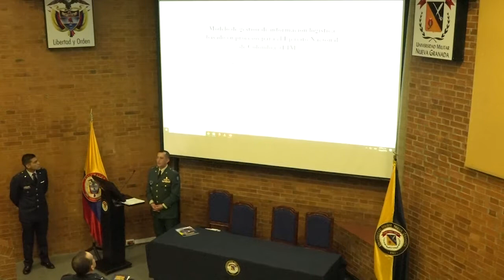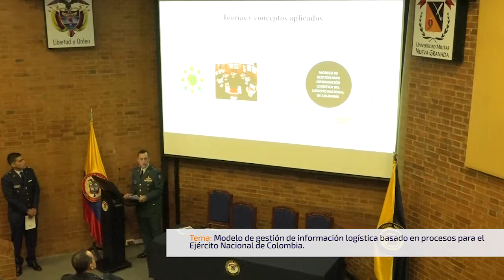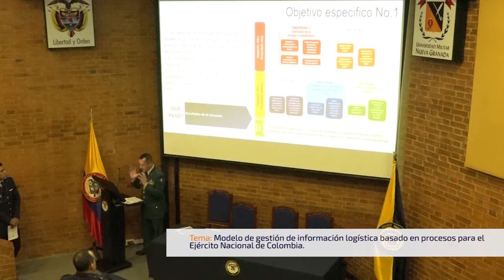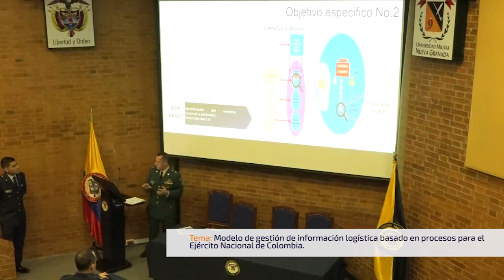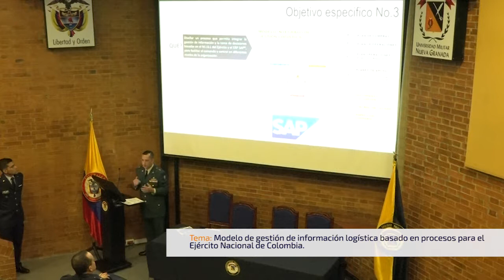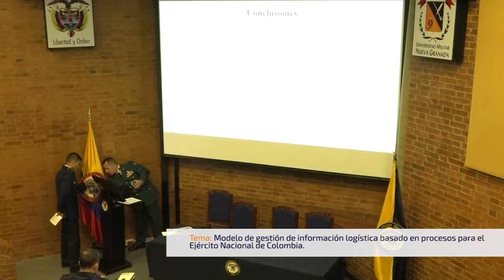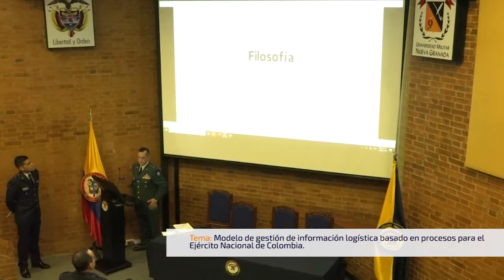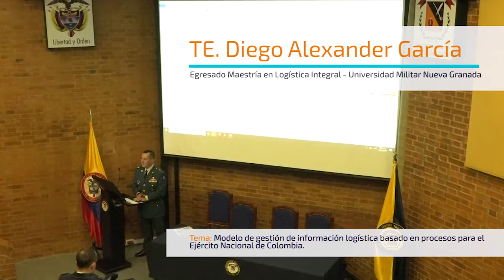11/20 - Congreso Internacional de Logística 2019 / Ponencia TE. Diego Alexander García Salas (UMNG)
Tema: Modelo de gestión de información logística basado en procesos para el ejército nacional de colombia.

Objetivo General:

El objetivo del evento es difundir el conocimiento asociado a la gestión de riesgos relacionados con la administración de la cadena de abastecimiento y las respectivas consideraciones derivadas de manera específica para la logística aeronáutica y la logística aplicada. Fomentando así, el desarrollo del sector industrial y de la academia, a partir de diferentes enfoques y experiencias de expertos, en conceptos científicos, ambientales, tecnológicos, académicos y de seguridad. Finalmente, el evento permitirá un espacio propicio para la integración de actores del sector en grupos y redes de investigación de alcance internacional, para la generación de nuevo conocimiento y el desarrollo de mejores servicios o productos logísticos.